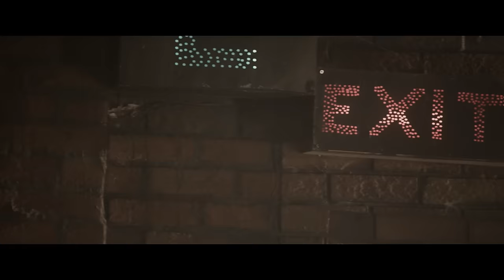Κωνσταντίνος Αργυρός - Δεύτερη Φορά | Konstantinos Argiros - Deuteri fora - Official Video Clip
Μουσική: Κυριάκος Παπαδόπουλος
Στίχοι: Ηλίας Φιλίππου
Σκηνοθεσία: Γιάννης Παπαδάκος
Επιμέλεια: Μιχάλης Παπανικολάου

Στο πρώτο λάθος σου είδα το δάκρυ σου
και κάπου λύγισε η καρδιά
κι ήρθε το επόμενο κι έσβησε τ'όνειρο
κι η πόρτα έχει κλείσει πια.

Δεν έχει δεύτερη φορά
κι ούτε καμία διαφορά
αυτή η συγνωμή που μου λες
μόνο εσένα αφορά

πέράσα δύσκολα αλλά,
σε εβγάλα πρώτα απ' την καρδιά μου
και σε τέλειωσα μετά

Στο πρώτο ψέμα σου είδα το βλέμμα σου
χίλιες συγνώμες κι ενοχές
μα το συνέχισες κι ολα τα έχασες
τι να πιτέψω από όσα λές...

μόνο εσένα αφορά